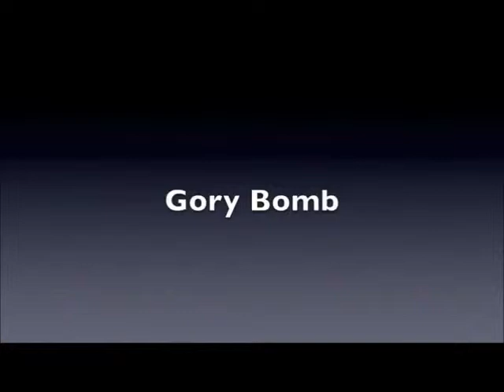Chelsea Knight Lie Cheat Steal